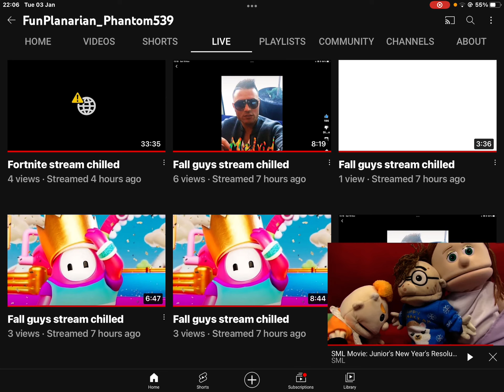Do you guys wanna see more live streams